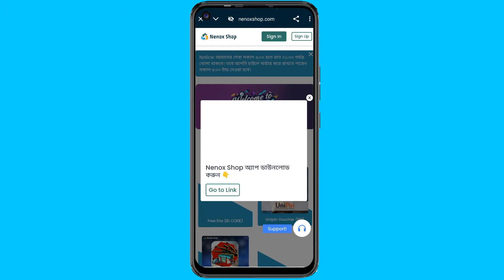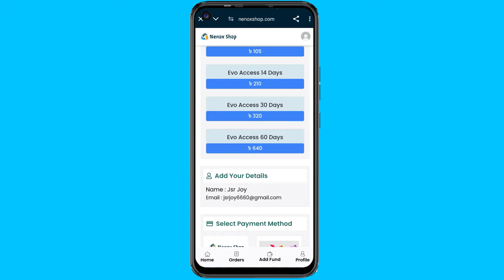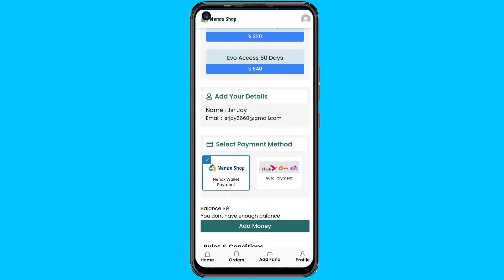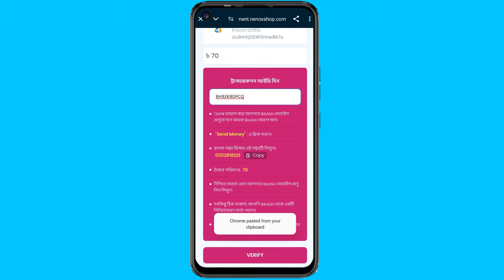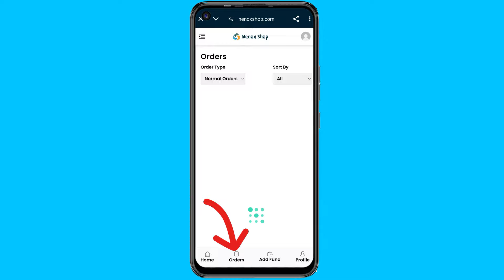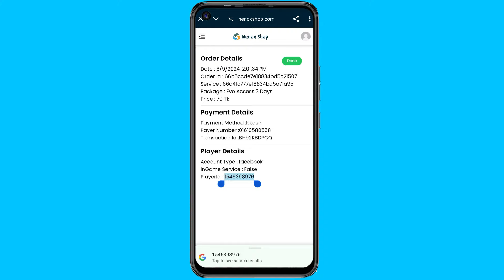Evo Access কিভাবে কিনবো | How To Purchase E Badge In Bd Server | How To Get E Badge Evo Access Event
Evo Access কিভাবে কিনবো | How To Purchase E Badge In Bd Server | How to get e badge evo access event | Evo Access Subscription Buy bkash